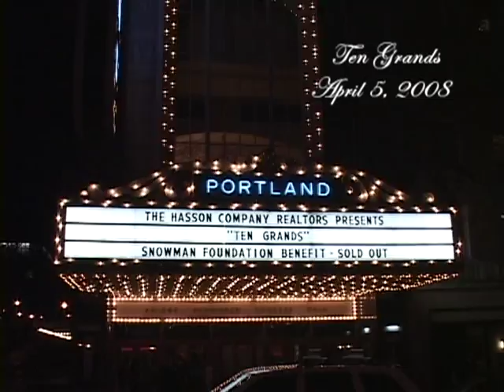Ten Grands VIII - "Flight Of The Bumblebee"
Ten Grands features ten grand pianos and ten concert pianists playing a variety of classical and modern pieces both simultaneously and individually. Traditionally presented just once a year at the Arlene Schnitzer Concert Hall, three shows are planned for the 2008 concert season. There were two performances in Portland on April 5 at the Arlene Schnitzer Concert Hall, and one show will be on May 17th in Seattle.

Concert proceeds benefit The Snowman Foundation, which in turn benefits youth service groups, helps generate scholarships and music lessons for disadvantaged youth in Oregon and Southwest Washington and helps purchase pianos for schools and organizations in need.

Performers for the Portland Show were:
Michael Allen Harrison
Tom Grant
John Nilsen
Michael Kaeshammer
Buddy Greco (renowned performer & recording artist)
Katerina Kramarchuk
Janice Scroggins
Barbara Roberts
Rosa Li
George Mitchell